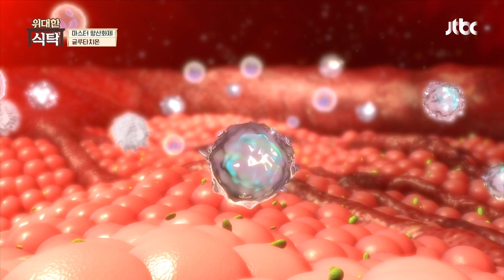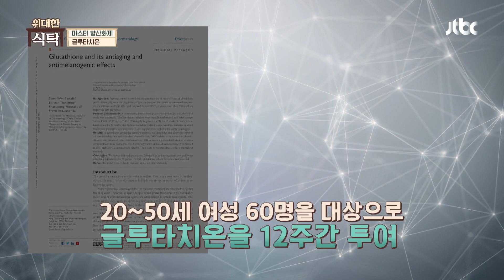자외선으로부터 피부를 보호하는 항산화제 '글루타치온' | 위대한 식탁 38회 | JTBC 220820 방송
자외선으로부터 피부를 보호하는 항산화제 '글루타치온'